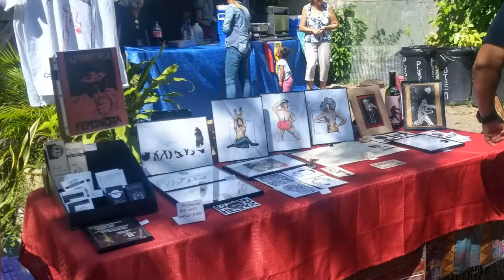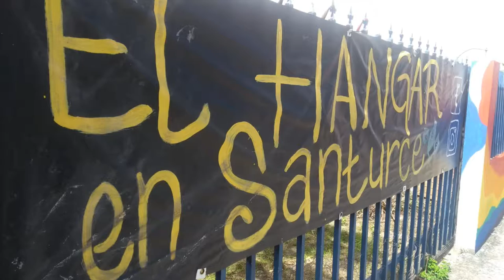Editorial Casa Cuna